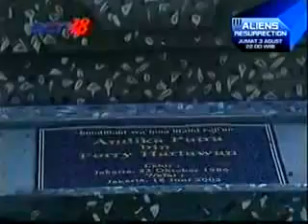Ratu 2 -13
Cast.Christian Sugiono as Baja/Rama & Nabila Syakieb as Ratu